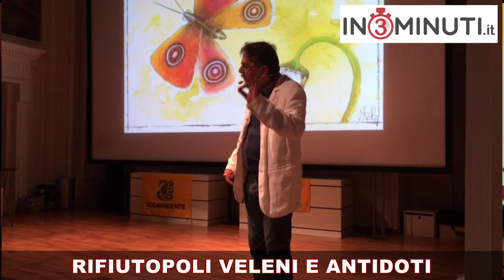Rifiutopoli veleni e antidoti, conferenza spettacolo nata nel 2017, oggi allo Spazio Temenos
"quando abbiamo visto il trailer abbiamo pensato di farla arrivare in sicilia e quindi ad Agrigento, bisogna rendere consapevoli i cittadini e fare saper come si alimenta il ciclo illegale dei rifiuti" Claudia Casa, direttore Legambiente Sicilia